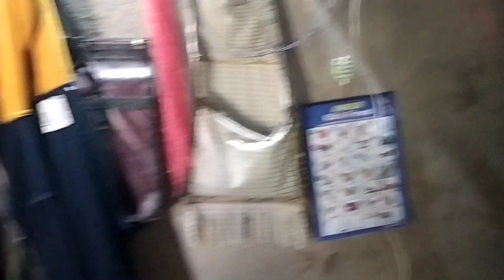माझ माहेरचं घर | My Home Tour 🏡 Home Tour | माझ गावाकडचं घर | hometour villagehometour @MI ROHINI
Hi friends..